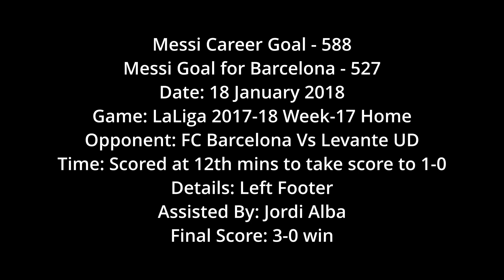Messi 588 - The Messi volley to take early lead for Barcelona Vs Levante LaLiga 2017-18 Week-17 Home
Date: 18 January 2018
Game: LaLiga 2017-18 Week-17 Home
Opponent: FC Barcelona Vs Levante UD
Time: Scored at 12th mins to take score to 1-0
Details: Left Footer
Assisted By: Jordi Alba
Final Score: 3-0 win